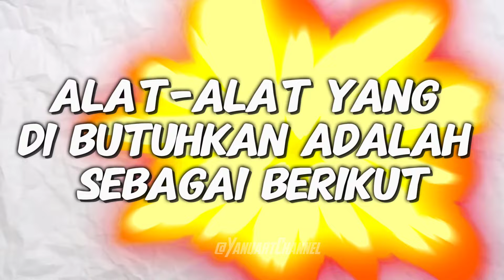🟢Tutorial Cara Ganti Kaca Helm Gojek ⁉️Modif Helm Gojek Biar Nambah Keren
Video kali ini terasa spesial karena akhirnya kesampaian juga membuat video modifikasi helm gojek dengan kaca bogo cembung dan datar guys atau tutorial make over helm gojek pakai kaca bogo baik itu tipe cembung maupun flat teman-teman

Subscribe channel ini biar gak ketinggalan konten-konten menarik lainnya di channel ini jangan lupa nyalakan lonceng notifikasi nya gaeiss, jangan lupa juga untuk like, comment dan share video video di channel ini ya!!

Akhir kata saya ucapkan terima kasih ‼️